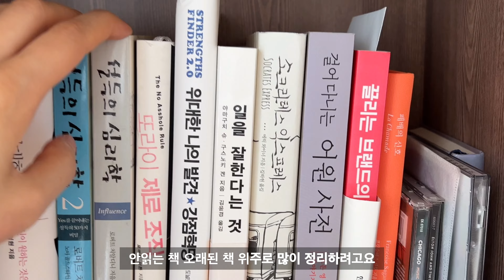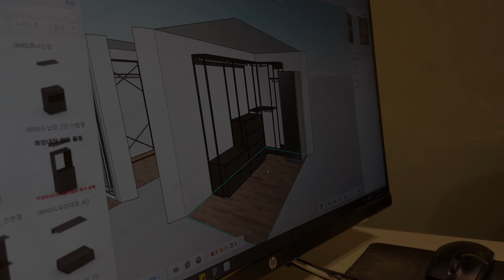이사 브이로그 | 저 이사했어요🏡 | 이사 전 정리의 날 | 신축 오피스텔 입주 | 한샘 시스템 드레스룸 | 입주 준비 | 버릴게 끝없이 나오는 집 | 미니멀리스트는 포기..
저 이사했어요❤️
이사할 때 할게 왜 이렇게 많나요... 이사 너무 힘들더라고요!
이사하기 전에 짐 정리하고 한샘에서 시스템 드레스룸 맞추고..
이것저것 한 이사 준비 과정을 영상에 담아 보았어요.